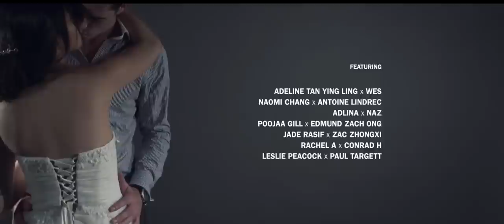Tickling The Bride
“If you can make a woman laugh, you can make her do anything.”
― Marilyn Monroe